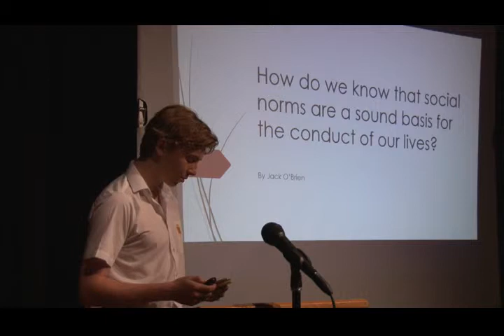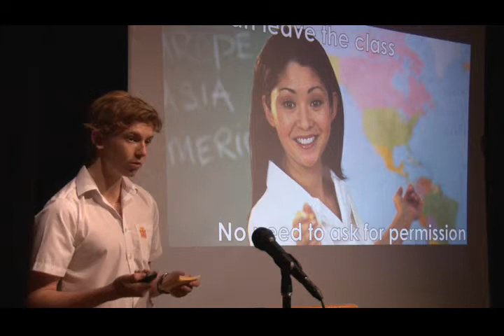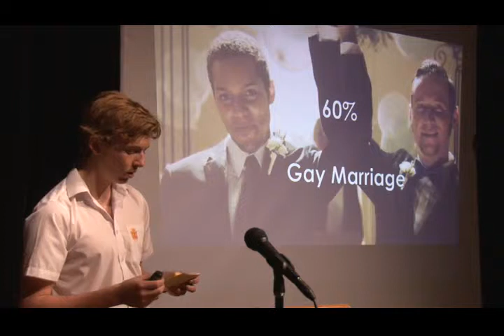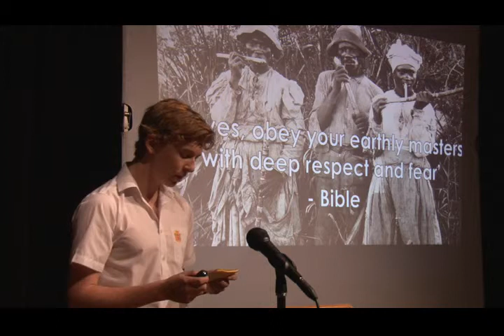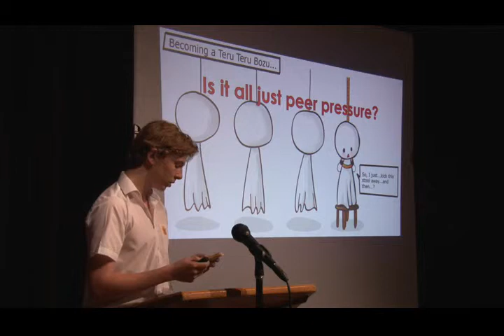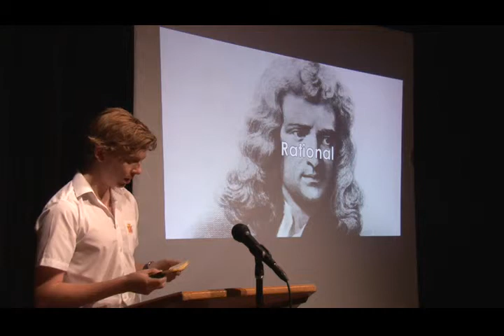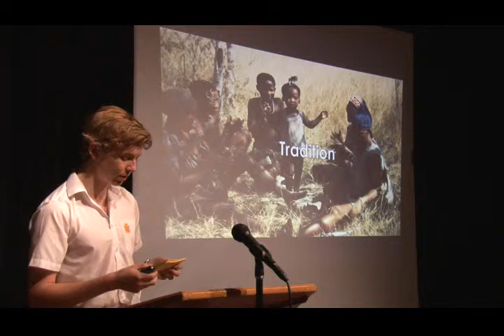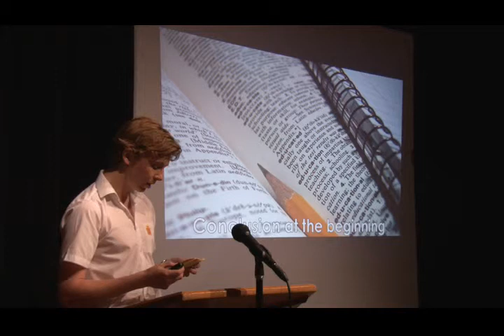TOK Orals 2014 Jack O'Brien